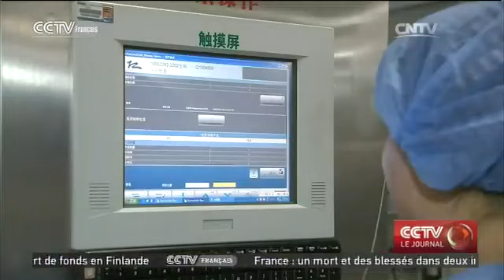La visite de Wang Yi donne le ton aux relations diplomatiques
Le ministre chinois des Affaires étrangères, Wang Yi, en visite aux États-Unis, s'est entretenu avec le Président américain, Barack Obama, à la Maison blanche lors de son troisième et dernier jour à Washington. Wang Yi a eu une chance rare d'intervenir longuement dans un groupe de discussion à Washington sur les relations Chine - États-Unis.

Les 3 jours de visite du ministre chinois des Affaires étrangères ont donné le ton aux relations Chine - États-Unis.

Adressé à un groupe de discussion à Washington, le discours de Wang Yi a dissipé le doute sur le ralentissement de l'économie chinoise.